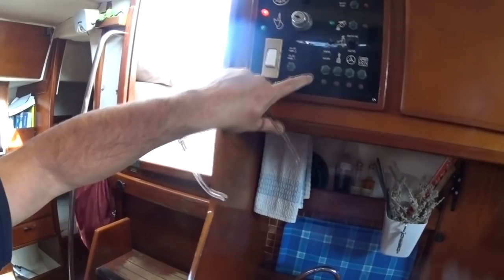INSTALAMOS UN WC ELÉCTRICO INSTALACIÓN ELECTRICA WC